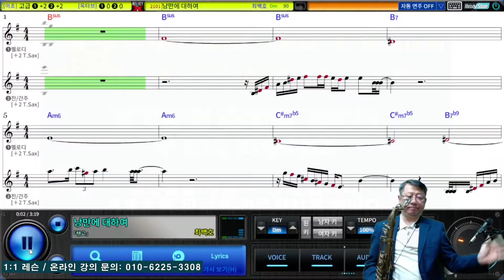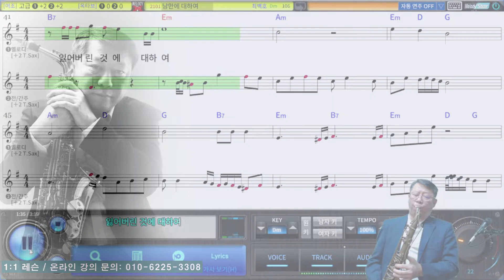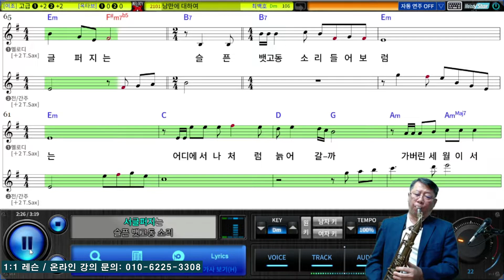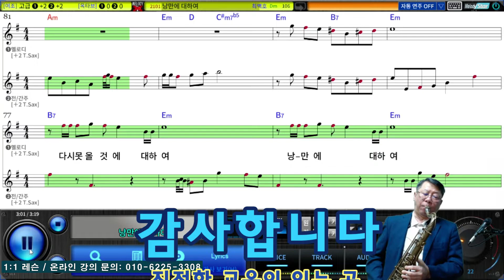낭만에 대하여 (최백호) Tenor Saxophone Covered by 김기주